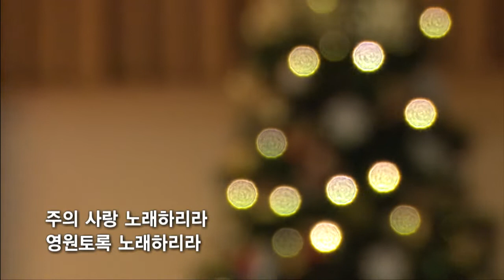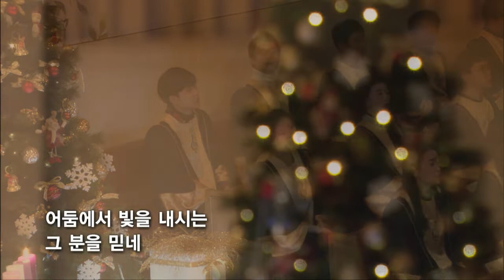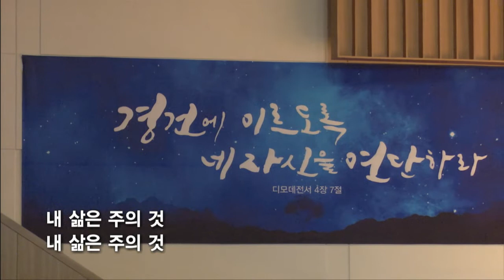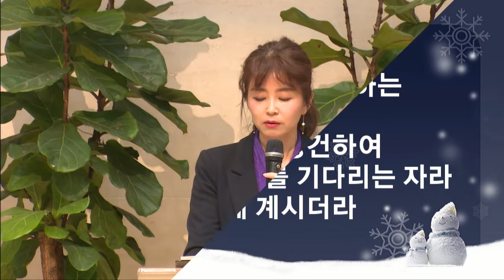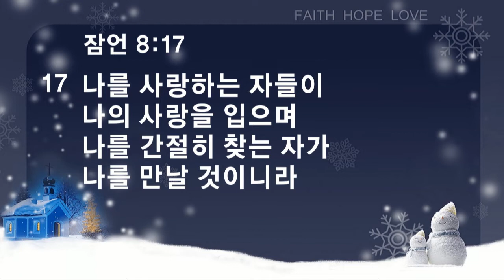만남의 시작_청년예배(20181202)